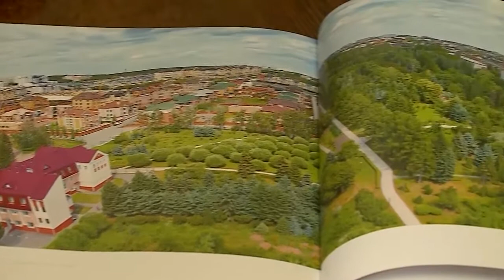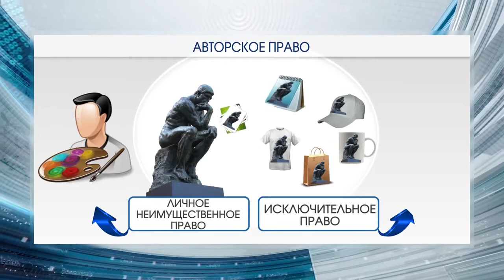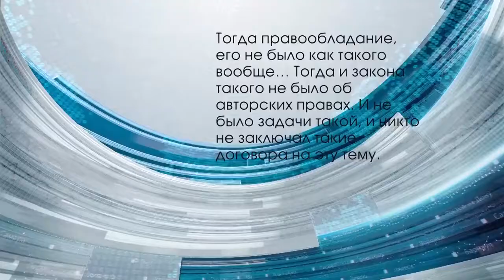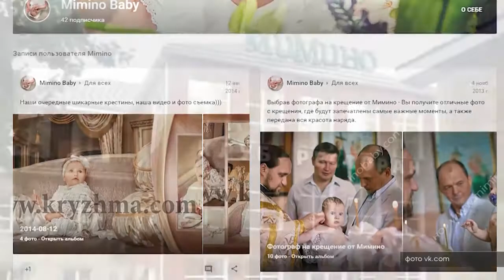Что грозит тем, кто решит сфотографировать Любочку и Степаныча?